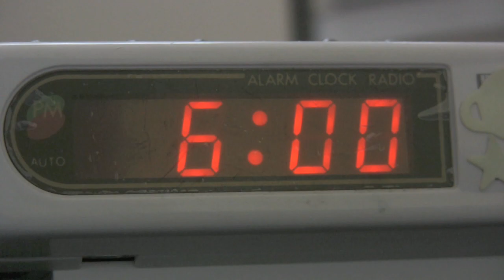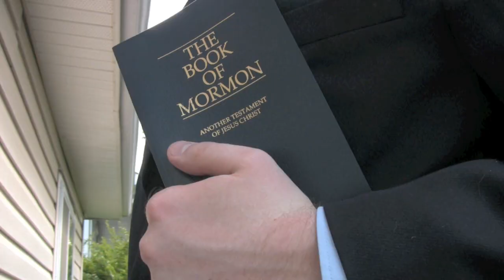The Onomatopoeia Song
An onomatopoeia is a word used to imitate a sound, such as woof or buzz. This is a music video discussing the wonders of onomatopoeia.

This is actually a long time coming. My friend, Craig Learmont, recorded the music months ago. I have finally crafted the visuals together to make a unified whole.

If you don't then I'm going to have to visit you and biff! bam! boom! you right in the face. Your stupid ugly face.